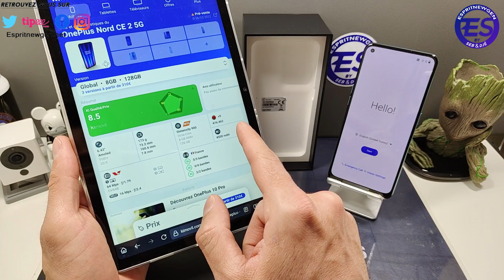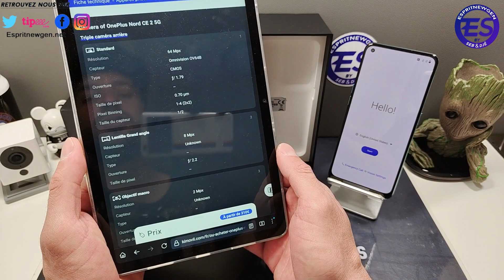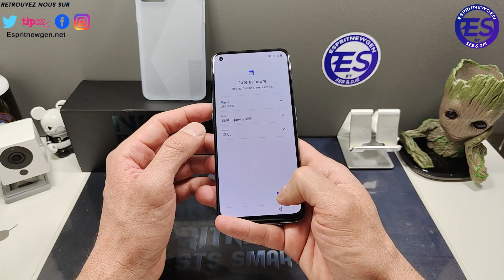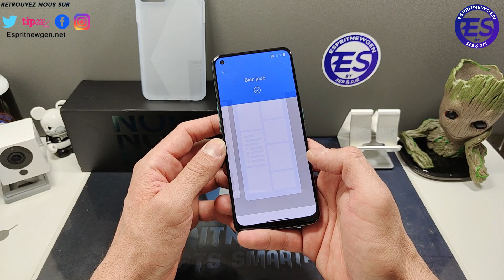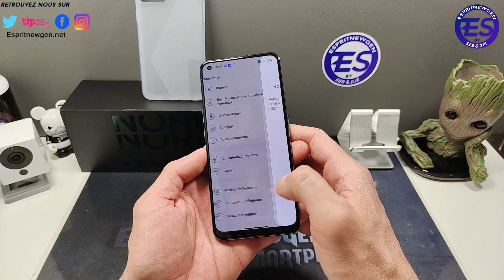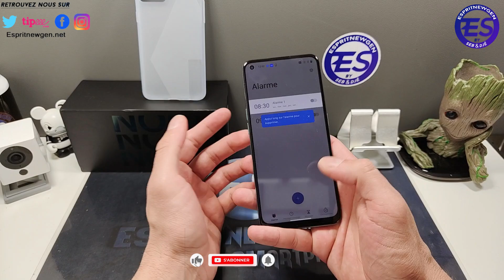Oneplus Nord CE 2 5G déballage et prise en main avant TEST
Lien d'achat : amazon

Skype ► live:vivleceliba
Wechat ► espritnewgen

---=== ESPRITNEWSKIN ===---
Protège et personnalise ton smartphone avec ESPRITNEWSKIN